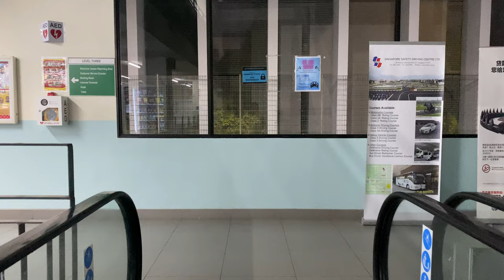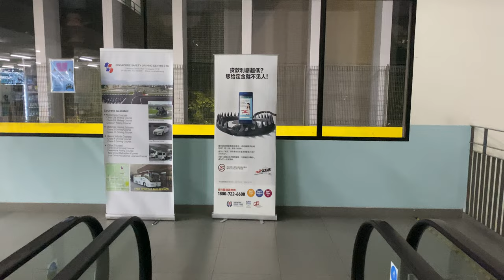KONE EJV ESCALATOR @ SSDC WOODLANDS CIRCUIT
SSDC - Singapore Safety Driving Centre

Singapore Safety Driving Centre won a tender from the Government to operate a multi-storey driving circuit, the first (or possibly the only) example in the world. As a result, the company had to vacate its Ang Mo Kio premises and its branch offices and consolidate its operations at Woodlands. Other driving centres may follow suit soon, as the land leases of their driving circuits is earmarked for reserve land (as of 2023) and can be terminated anytime soon.

To accomodate such a driving circuit, especially for multiple vehicle types, three layers of circuits on the floors 1, 3 and 5 are stacked on top of each other for simultaneous practice of all vehicle types, while floors 2 and 4 are used in other ways, including a carpark and teaching rooms.

To get between the driving circuits, escalators between the driving circuit levels are provided by Kone, which supplied the EJV escalator model designed jointly with Toshiba Elevator. Such Kone-origin escalators can be found in buildings completed at similar timings, like Wilkie Edge and 313@Somerset.